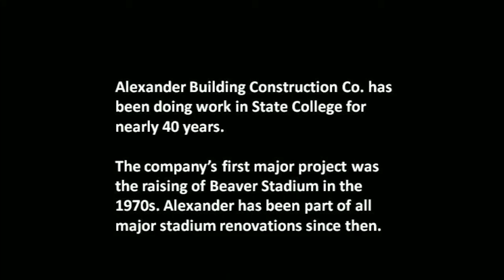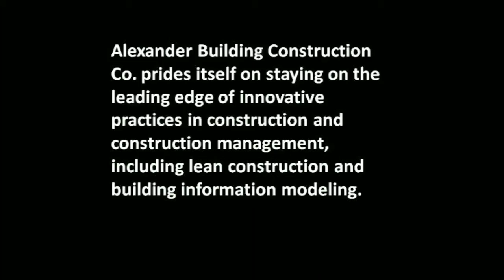Wherever Wednesday - Alexander Building Construction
A quick look at Alexander Building Construction in State College.